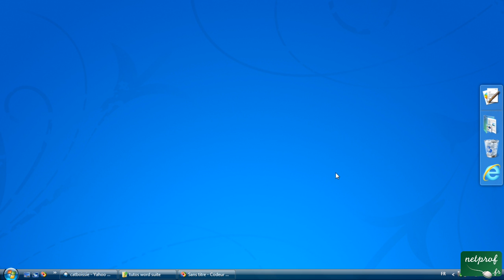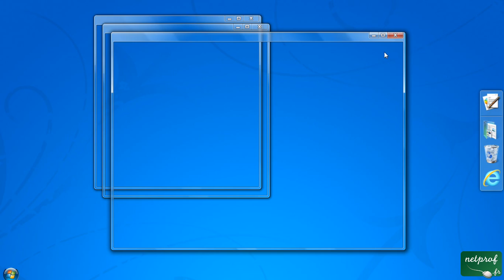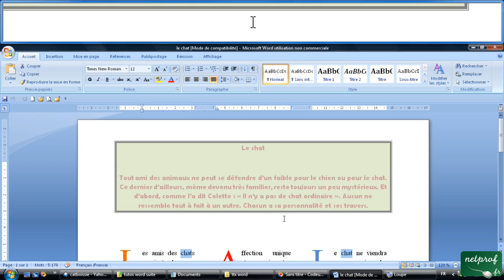27 - Rechercher un élément dans un texte.